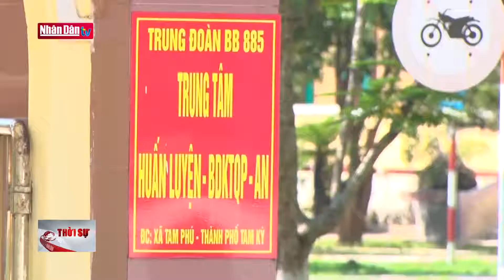Quản lý chặt chuyên gia nước ngoài xin phép nhập cảnh để làm việc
Quản lý chặt chuyên gia nước ngoài xin phép nhập cảnh để làm việc | Truyền Hình Nhân Dân
1. Dự Báo Thời Tiết Hôm Nay